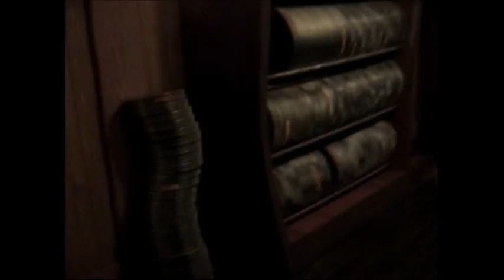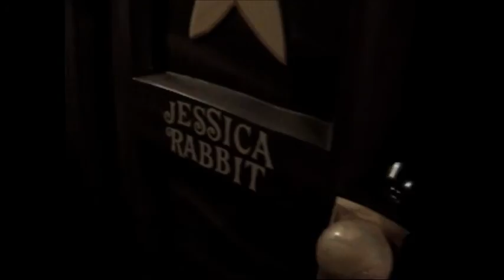Disneyland - 2004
Description